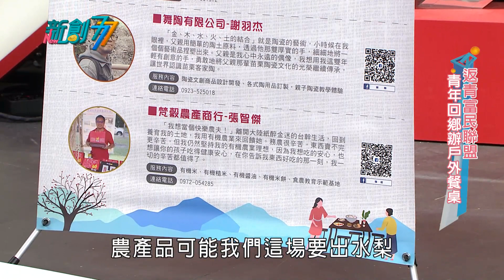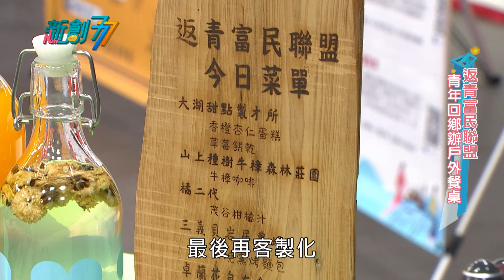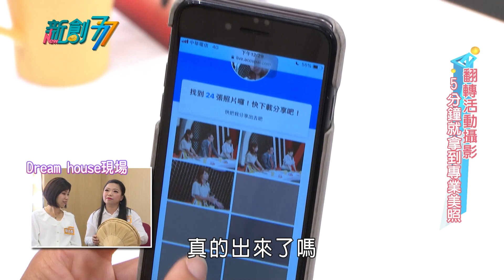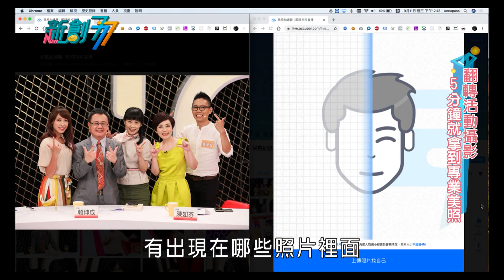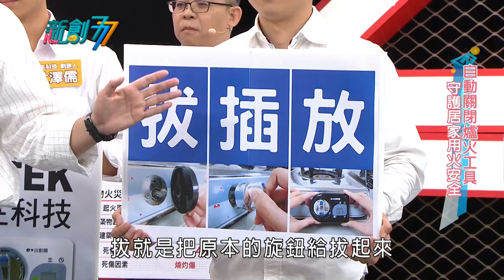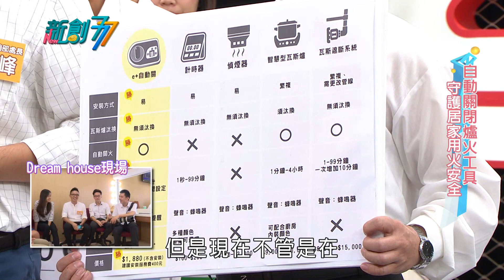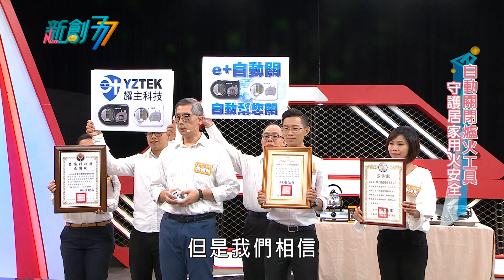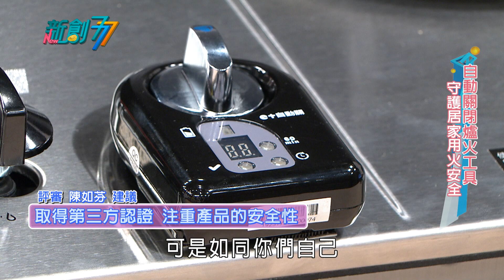《新創777》發現台灣新契機 第九集 2019.10.06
《新創777》發現台灣新契機第九集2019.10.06
創業是一場競賽，誰是最厲害的王者？民視加速器首創全台唯一新創選秀節目「新創777」看創業家在舞台上揮灑理想與夢想看專業導師的犀利評語看台灣新創的奔放創意請鎖定民視第一台

📌返青富民聯盟 青年回家辦戶外餐桌
新創公司：橘二代
創辦人：黃文詣
📌 翻轉活動攝影 5分鐘就拿到專業美照
新創公司： Accupai雲攝影
營運長暨共同創辦人： 黃呈智
📌自動關閉爐火工具 守護居家用火安全
新創公司： 耀主科技
創辦人： 杜澤儒

【主持人】
🗣楊平

【節目評審】
🗣上頂醫學影像科技共同創辦人陳如芬
🗣 財團法人台灣中小企業聯合輔導基金會 賴坤成 董事長
🗣 Windy

【收看資訊】(每週六日中午11點)
📡 民視第一台(CH151台)
📡 中華電信MOD第316台